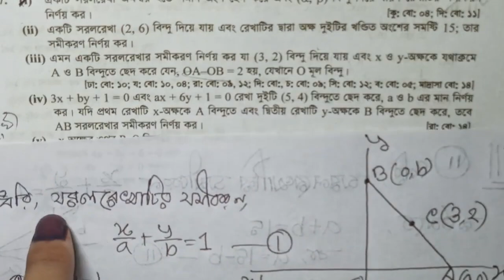Part 4-সরলরেখা 3(E) ধারাবাহিক সমাধান অক্ষরপত্র বই।hsc higher math 1st paper chapter 3। sorolrekha